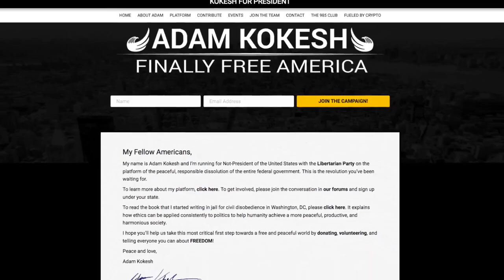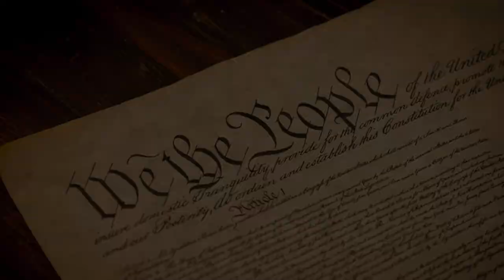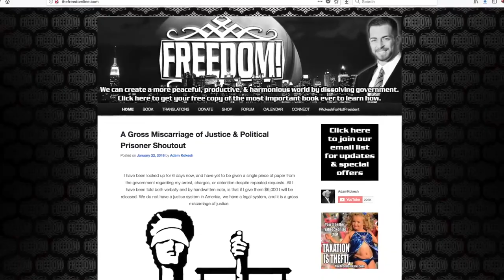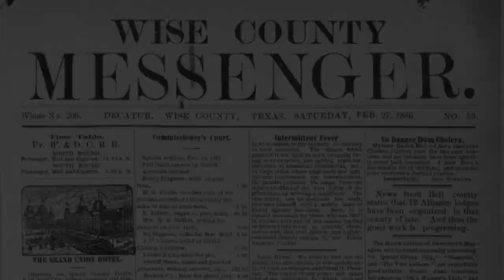Open letter to Sheriff Akin of Wise County From Adam Kokesh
This is an open letter to Sheriff Akin of Wise County, January 24th 2018.

Sheriff Akin my name is Adam Kokesh. On January 16th 2018, I announced that I am running for President of the United States as a Libertarian on the platform of the peaceful, orderly, responsible dissolution of the US federal Government.

On that same day I was falsely arrested in your county by Texas state trooper Garcia. That is why I am currently enjoying a government induced, tax payer funded, spiritual retreat at the Wise County Jail. I would tell you more about the incident; the charges, the circumstances, and the full name of the arresting officer. But although I have been locked up for more than a week and despite my repeated demands, I have yet to receive a single piece of paper from the government regarding the incident of my unjust imprisonment. As the county sheriff you have the ability to set things right in this case. I intend to help you. I will make it as easy as possible to achieve justice so long as you cooperate with me in good faith and honor your oath to the constitution; similar to the one I took when I enlisted in the United States Marine Corps. I swore to defend it against ALL enemies both foreign and DOMESTIC.